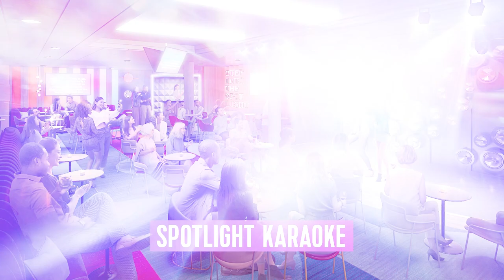Icon of the Seas | Spotlight: New Bars & Nightlife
Watch this Royal Caribbean spotlight to see how we've unveiled more than 15 bars and nightlife experiences that will light up the night on the highly anticipated IconoftheSeas.

The food and beverage experts and innovators bringing the hot spots to life share the first details of what’s to come, whether vacationers are looking for live music, like two pianists going head-to-head, bar hop for sips of coffee-infused cocktails, or bubbly at a new walkup champagne bar.

The new and reimagined favorites are the latest to be revealed among the 40-plus ways to dine, drink, and be entertained that will make for an unrivaled lineup when the world’s best vacation sets sail in January 2024.